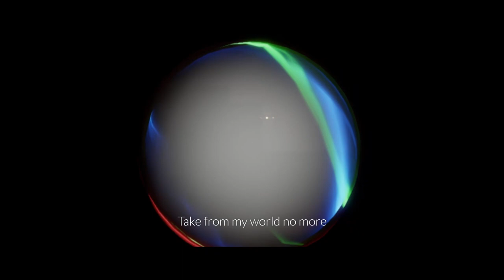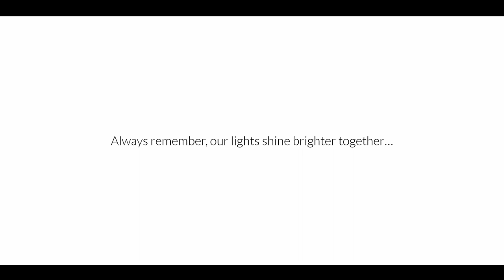AURORA X Sky Children of the Light | Concert Only (PC or Emulator Version)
Minimum HUD. i'm using Emulator (PC) to play this game.
i hope you all enjoying with video. 1080p high quality.

--- Ryzen 5 4500 (Daily OC 4.25Ghz)
--- Gigabyte B450m S2H
--- RX 570 4GB PowerColor Red Dragon
--- 2x8GB GeiL Orion XMP 3000Mhz
--- ID Cooling SE-902
--- 1st Player DK 5.0 500watts 80+ Bronze (non modular)
--- 256GB Teamgroup CX2 SSD (OS)
--- 1TB HDD Seagate Barracuda 7200rpm
--- 1TB HDD Toshiba 5400rpm
--- Cube Gaming Lich
--- LG 22MK430H
--- Mouse Logitech G102
--- Keyboard Rexus MX10
--- Soundcard Behringer U-Phoria UMC202HD
--- Controller Fantech Revolver GP12

System and Driver :
--- Windows 10 Pro build 19042 21H2
--- Radeon Adrenaline Vers. 22.11.2